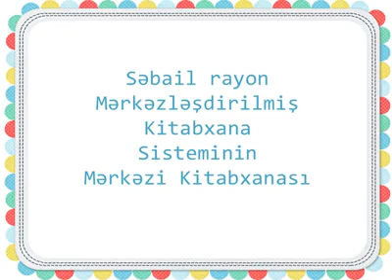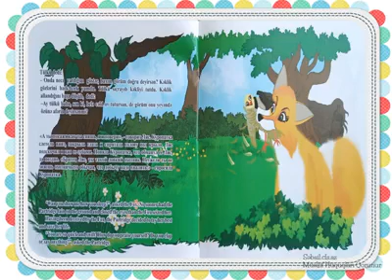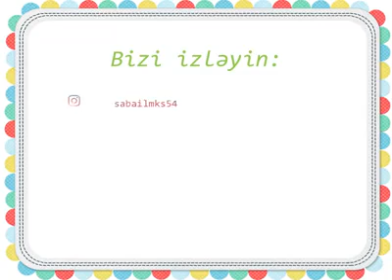Tülkü və kəklik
Bakı Şəhər Mədəniyyət Baş İdarəsi- nin təşəbbüsü ilə
layihəsi çərçivəsində olan Nağıl saatının növbəti buraxılışında əməkdaşımız Aynur Hacıyeva Tulku ve Keklik nağılını səsləndirdi